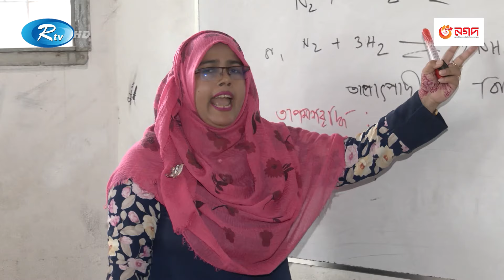শিক্ষার্থীদের হাতে হেনস্তা হয়ে চেয়ার ছাড়তে হচ্ছে কিছু কিছু শিক্ষকদের | teacher | student | RtvNews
শিক্ষার্থীদের হাতে হেনস্তা হয়ে চেয়ার ছাড়তে হচ্ছে কিছু কিছু  শিক্ষকদের